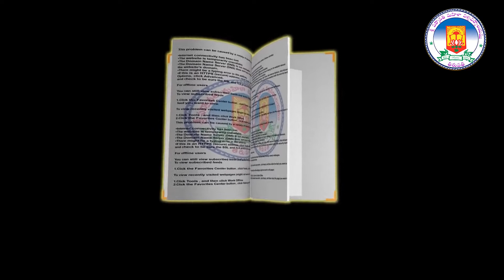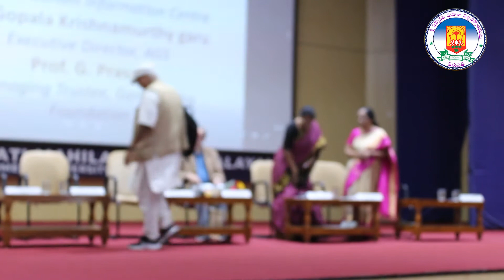MAHATHMA GANDHI JAYANTHI PROGRAMME Organised by ACADEMY OF GANDHIYAN STUDIES | SPMVV | Padmadarshini